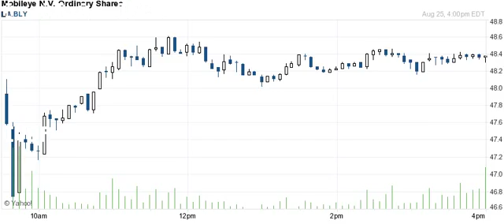160825 breakout breakdown